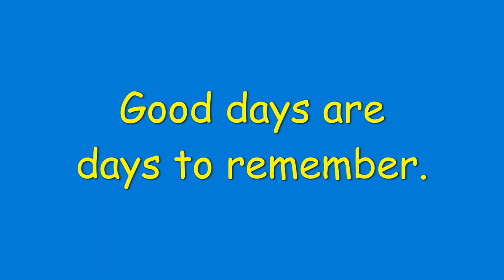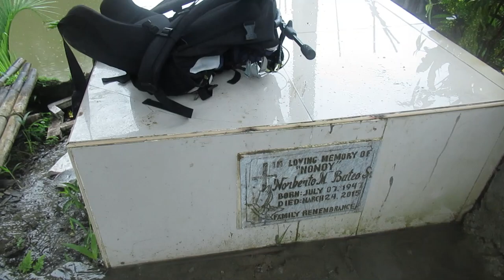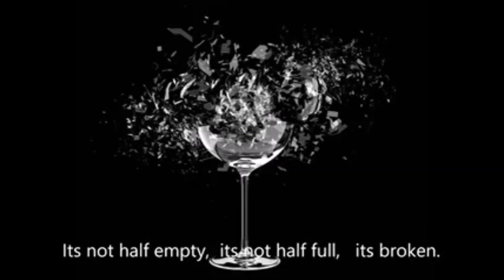Fishing in a graveyard